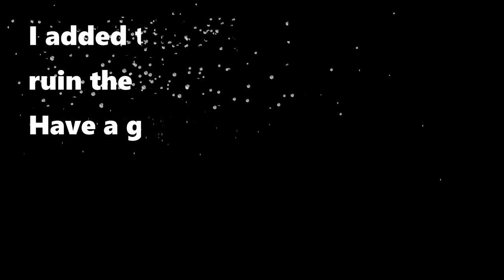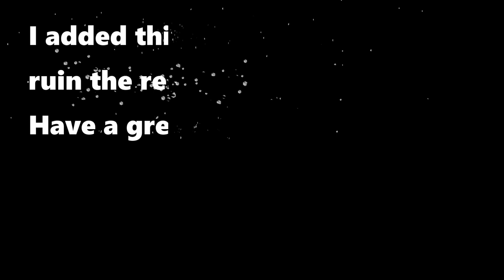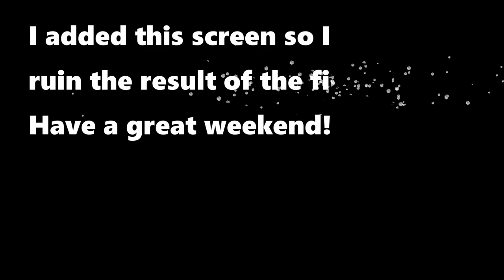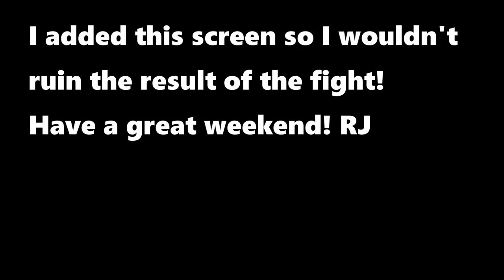OH NO IT'S THE GRAPPLING GORILLA! (I AM BACK! ROUND 1 TOURNAMENT BATTLE!)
ONLY TWO MORE DAYS TO COMPLETE YOUR ROUND 1 FIGHTS!  GET ER DONE PEOPLE!